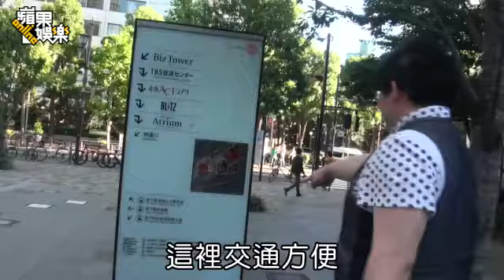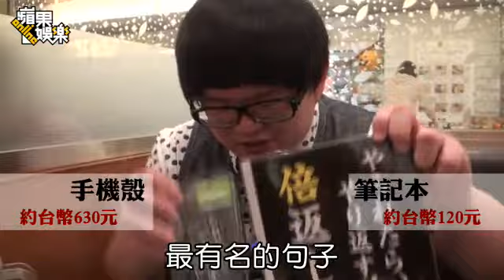リン・ユーチュン | 林育群 -小胖東京追半澤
20131017 蘋果娛樂